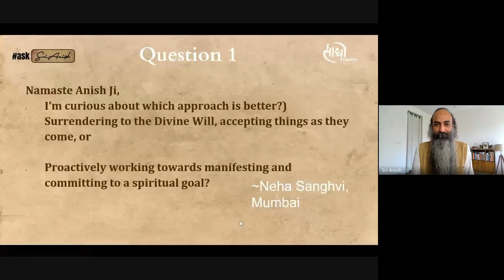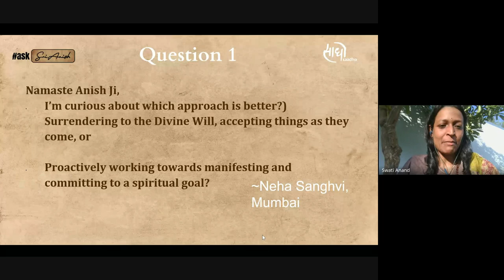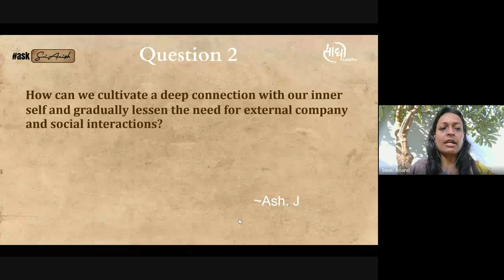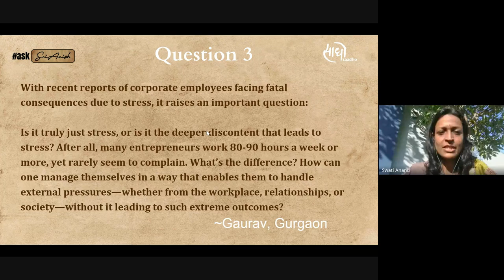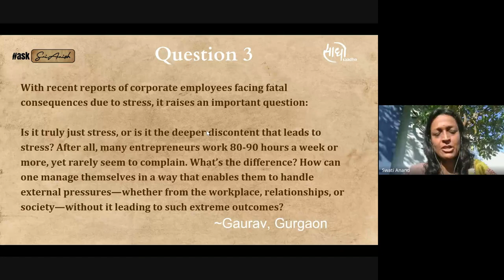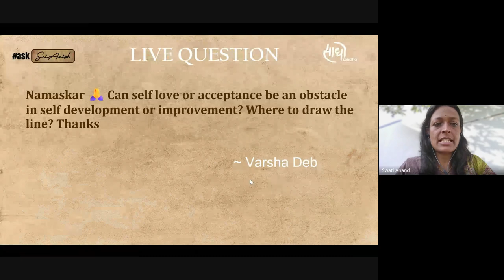#20 | Answer's to Life's Deeper Questions | Satsang with Sri Anish | English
Welcome to 20th Session of Ask Sri Anish.

00:00 - Welcome and Happy Navaratri
04:54 - Step-by-Step Path to Surrender
17:40 - Be your 'Best Friend'
28:35 - Becoming Stress Resilient
52:52 - Self Love vs Self Obsession: The fine line

ABOUT SRI ANISH:
Sri Anish is a visionary spiritual teacher, speaker, author, leadership mentor, and friend to all. Formerly a corporate CEO and entrepreneur, he was guided to the Himalayas at the peak of his career for his Sadhana.
SRI ANISH's VISION:
A simple yet profound presence, he is continuously working towards "raising collective human consciousness & creating a new humanity on earth" by spreading the "light of inner wisdom".
ABOUT SAADHO SANGHA:
He has founded a spiritual community (Saadho Sangha) and various initiatives to bring this vision to life.
* Sri Anish's Talks & Satsangs
* ⁠Dhyan Mandir Pooja and Yagya @Saadho Ashram, Dharamshala
* ⁠Prasad distributions
Your support & contribution is vital in strengthening this collective effort.